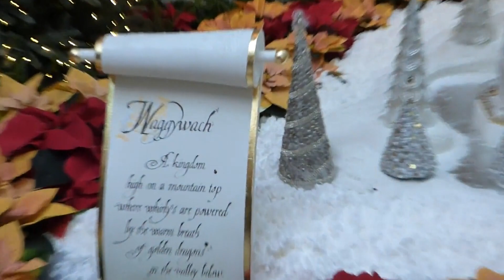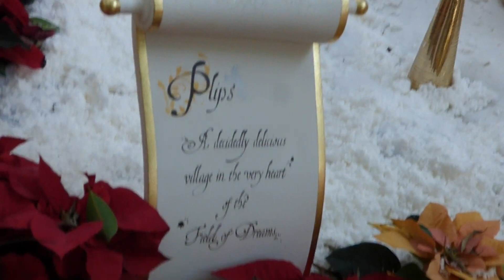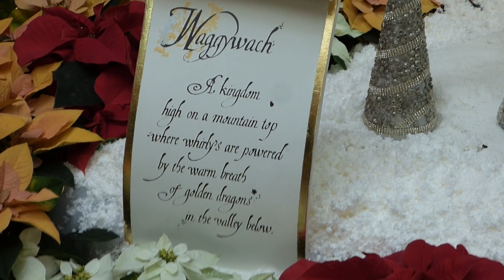Wynn castles decor 3, Vegas